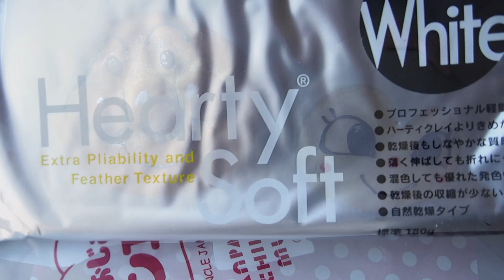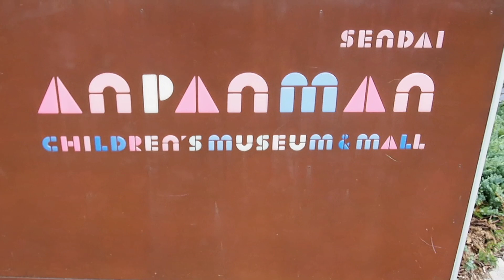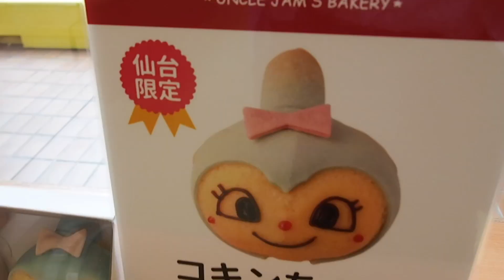粘土でリアルな菓子パンを作ろう！ふっくら膨らむ技 Clay swells up, playing bakery.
アンパンマンパン！を一緒に作りましょう。本物のパン作りみたいで楽しいですよ。健康に良いあるものを入れるとと発泡します。
パンのシズル感が出ると、本物みたいになります。
Let's make Anpanman bread!

オンンライン講座を開講しましたので、よろしかったら一緒に作るのを楽しみましょう♪
⭐︎NEW  　子供Youtubeクレイアート講座（仙台市内）
maroonsweetsのYoutube チャンネルの作品から
主にフェイクスイーツを一緒に作ります。
動画はあくまでもエンターテイメントで細かい作り方が
説明不足で申し訳なく思っております。
どんな質問でもお答えします！
またストレス発散が乏しい現代の子供達にとって
ゲームやネットや勉強から切り離し、作ることに夢中に
なる時間が何より大切です。
子供達の創造力・思考力・集中力・美術力や情操の向上に
に役立てると幸いです。
ぜひ、親子でのご参加お待ちしております。
もちろんお一人でも大丈夫です。

【受講料】　4,200円　（1回/60分）

※材料と道具はご自身でご準備していただきます。
※5歳以下のお子様は保護者さま同伴となります。
※作る作品は1作品のみです。
少人数で、丁寧に粘土の基本になるテクニックからアレンジして作りたいものを自分で作れる力をつけます。
楽しい趣味が充実しますように・・・
１０月よりオンライン（ZOOM）対応が可能となりました！
遠隔でもPC環境があれば問題ございません。
オンラインお講座希望の方で、材料をご自身で揃えられる方は
受講費のみとなります。

申し込み＆詳細はメッセージフォームよりご連絡を！

⭐️パンフラワー粘土でアンパンの作り方

All materials  is a non-edible  craft resin clay art  that harden when it dries.